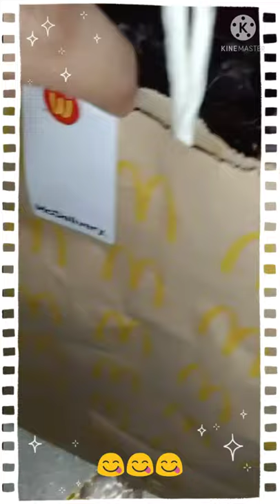McDonald's|| Swiggy Delivery